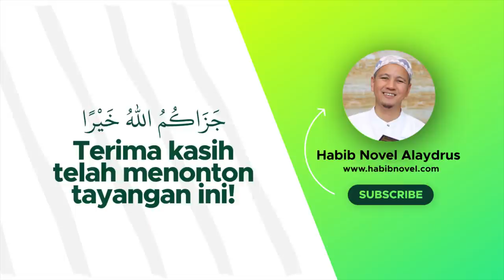Istighfar Magnet Rejeki Dan Obat Suntuk - Habib Novel Alaydrus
Jazaakumullaah khoiron ☺️🙏

Info Lengkap klik Istighfar Magnet Rejeki Dan Obat Suntuk: Keutamaan Istighfar: Habib Novel Alaydrus